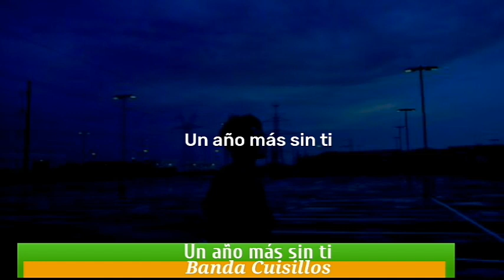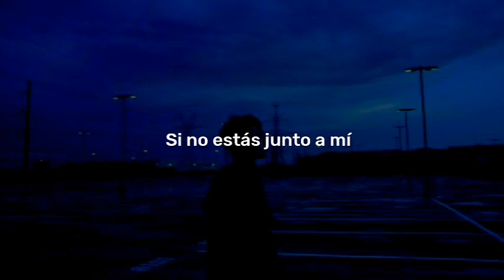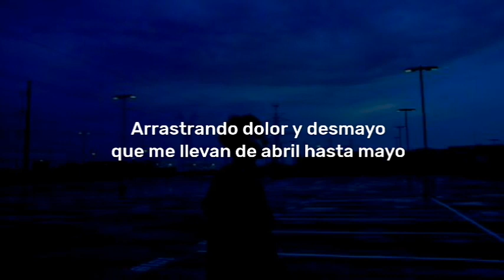Un año más sin ti-Banda Cuisillos